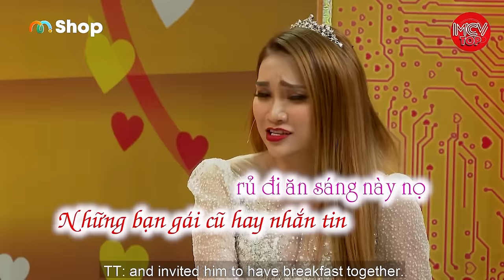Cưới Vì Bất Đắc Dĩ Vì Chị Họ Lời Ra Tiếng Lại Gây Áp Lực, Sắp Cưới Đi Nghĩa Vụ Xin Ra Ngoài Để Cưới